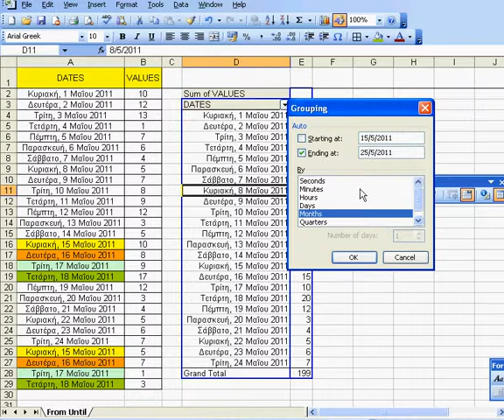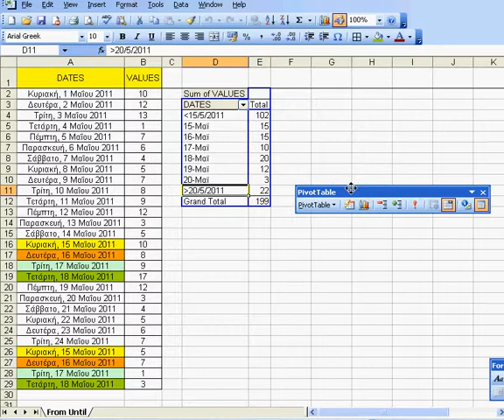chart p tb